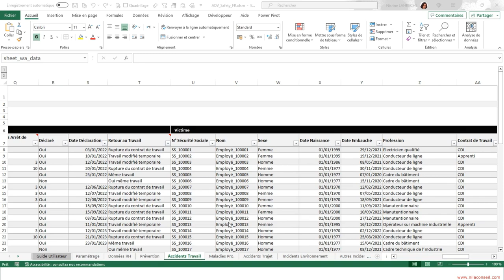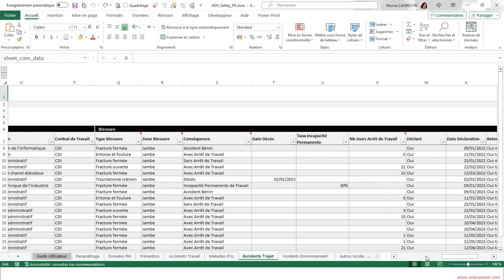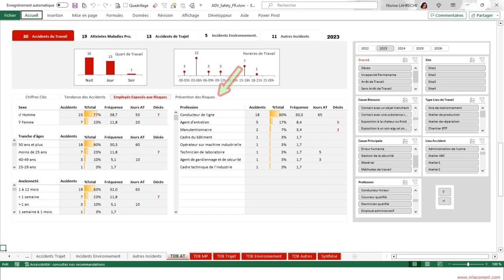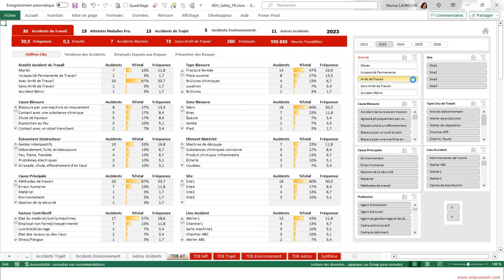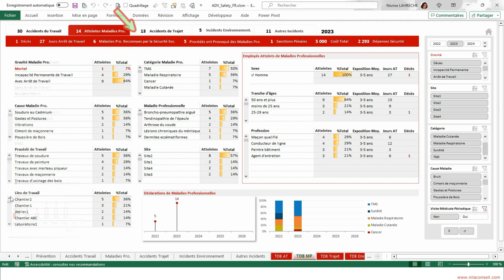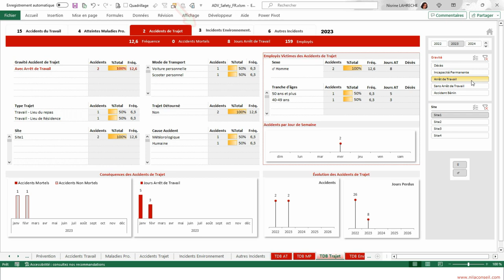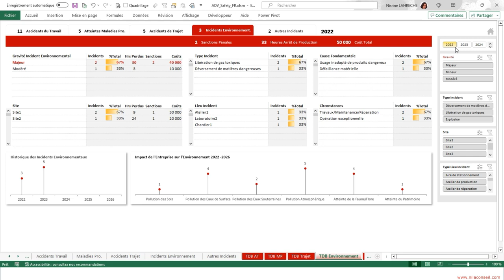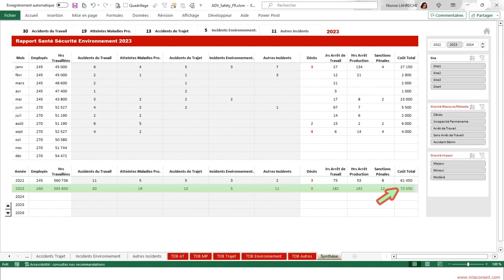Tableau de Bord HSE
Ce fichier Excel vous aidera à suivre les accidents du travail, les maladies professionnelles, les accidents de trajet, les incidents environnementaux, et tout autre incident lié à la sécurité dans votre entreprise.

Le tableau de bord permet de visualiser les indicateurs clés de santé et de sécurité au travail, à travers l'analyse des accidents du travail, des accidents de trajet et des atteintes de maladies professionnelles : les décès, les arrêts de travail, les blessures bénignes, analyse de la fréquence et de la gravité, analyse des risques, des nuisances, lieux de travail, des causes, des caractéristiques socioprofessionnels des employés victimes, évaluation des actions de prévention, des conséquences juridiques et économiques, suivi de l'évolution dans le temps, etc.

Il permet de suivre les incidents environnementaux à travers l'analyse de l'impact de l'entreprise sur l'environnement ainsi que le suivi des incidents survenus sur les lieux de travail et qui n'ont causé ni blessure ni impact.
 C'est un outil de travail qui permet de visualiser une synthèse mensuelle et annuelle de tous les événements liés à la santé, la sécurité et environnement dans l'entreprise.

0:00 Intro
0:12 Paramétrage
0:33 Saisie des donnés
1:34 Tableau de bord Accidents du Travail
5:59 Tableau de bord Maladie Professionnelles
8:12 Tableau de bord Accidents de Trajet
9:44 Tableau de Bord Suivi des Incidents Environnementaux
10:58 Tableau de Bord Suivi des Autres Incidents
12:04 Rapport mensuel et annuel de santé, sécurité et environnement

Rapport HSE
Rapport Santé Sécurité au Travail
Bilan HSE
Bilan de l'Hygiène, de la Sécurité et des Conditions de Travail
Statistiques sur la Sécurité et la Santé au Travail
Bilan annuel des conditions de travail
Tableau de bord HSE sur Excel
Tableau de Bord Santé, Sécurité au Travail et Environnement
Tableau de bord Santé, Sécurité et Conditions de travail

Pour visionner la vidéo en HD, modifiez la qualité en cliquant sur la roue dentée « Paramètres ».